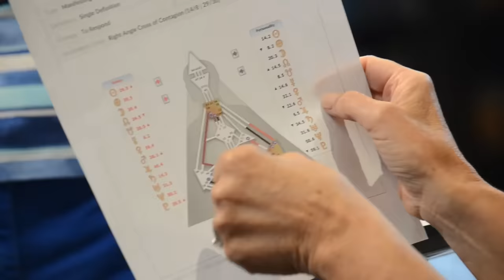Reframe Your Understanding of Traditional Human Design - Karen Curry Parker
Karen Curry Parker is a world renowned Transformational Teacher, Speaker & Coach. She is a multiple Best-Selling Author, EFT (Emotional Freedom Techniques) Practitioner since 2000, Life Coach since 1998, original student of Ra Uru Hu, and the world’s leading Human Design teacher since 1999. She is also a Quantum University Ph.d Student/Guest Lecturer and TEDx Presenter.

In 2016, she created a brand new vocabulary to use with traditional Human Design named Quantum Human Design.

The Encyclopedia of Quantum Human Design is a codex,  listing and brief description of the vocabulary changes.

This book is a practical reference guide for professional Human Design Specialists and those interested in personal transformation.

You’ll learn:
• How to reframe your understanding of traditional Human Design
• How to integrate Quantum Human Design and expand on traditional Human Design
• How to reframe all the elements in a traditional Human Design chart
• How to use Quantum Human Design to support yourself and clients in translating light into action
•  How to actively choose you and your clients response to life's situations
• How to leverage your quantum creative capacity to manifest effectively
• How to use archetypes as a healing tool for yourself, clients, and ultimately the world

This book is for anyone who uses Human Design as part of their practice and training. All of the vocabulary that’s in this encyclopedia has been tested and used by both Karen’s clients and students. These vocabulary words are scientifically proven to be high frequency words. It’s high frequency language that helps you and your clients consciously build or write a story about who they want to grow into becoming.

This tool allows you to help yourself and your clients to growing into your full potential.

Karen has rewritten the names of the:
• Types
• Authorities
•  Lines/Profiles
• Centers
• Gates
• Channels
• Circuits
• Incarnation Crosses

Enjoy exploring this high vibrational reframe of how the chart works with personal transformation and growth.